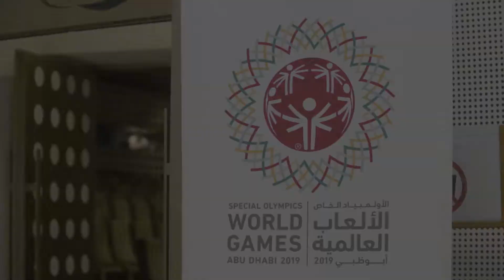Allyson Felix Visits Zayed University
Throwback to when we had Allyson Felix speak at Zayed University Abu Dhabi. Does her story inspire you to reach for the moon?
لنتذكر معاً خطاب بطلة الأولمبياد أليسون فيليكس في جامعة زايد - أبوظبي. هل أثرت قصتها عليك للوصول إلى أهدافك؟